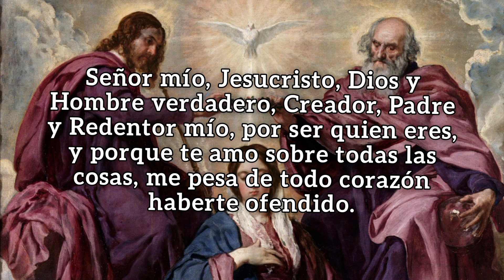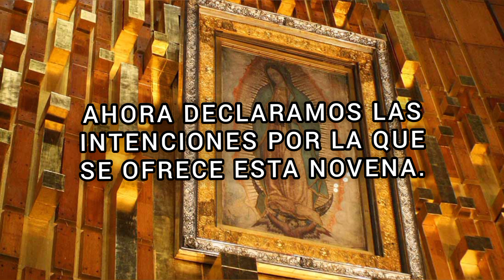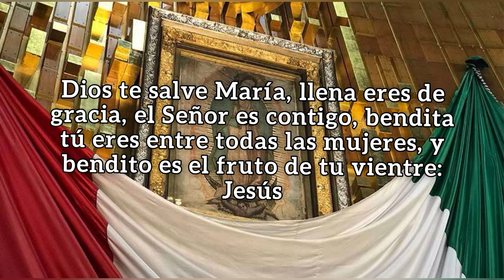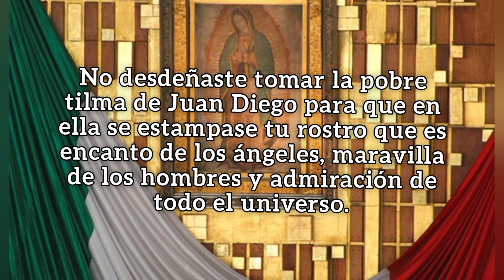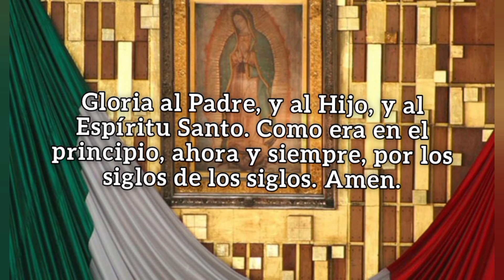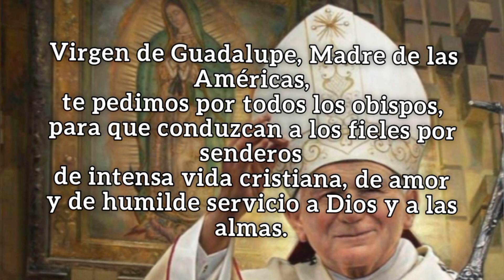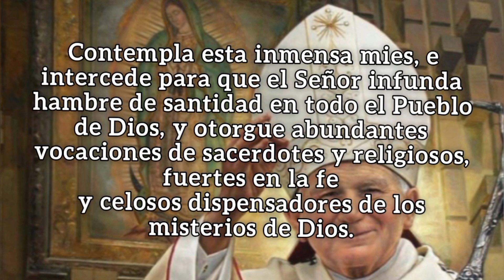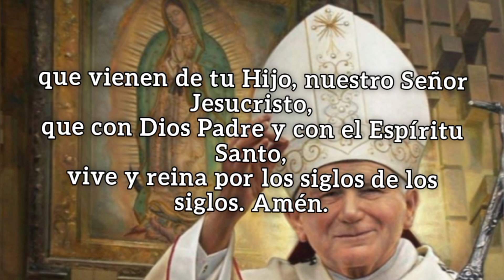NOVENA A LA VIRGEN DE GUADALUPE DÍA 7: VIERNES 09 DE DICIEMBRE DE 2022.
Mi corazón en amarte eternamente se ocupe y mi corazón en alabarte madre mía de Guadalupe.

Madre mía de Guadalupe por tus cuatro apariciones, humildemente te pido remedies mis aflicciones.

Bienvenido a este canal católico, donde realizamos El Santo Rosario de Hoy, la Oración de la Mañana, la Novena a la Virgen de Guadalupe y otras Oraciones de muchas bendiciones; si te gusta, no olvides SUSCRIBIRTE, DARLE LIKE y COMPARTIRLO, para que puedan llegar bendiciones a muchas más hogares, Dios te bendiga y la Virgen Santísima de Guadalupe interceda por todas nuestras intenciones, que tengas un día lleno de bendiciones.